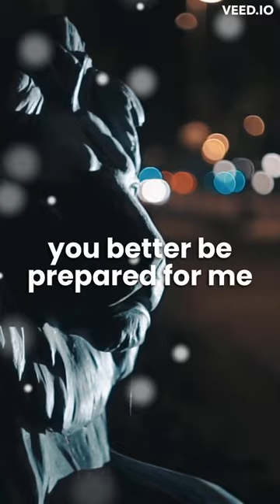LION MOTIVATION | Daily motivation 2023 motivational video motivational video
" MOTIVATION PRAY " makes Motivation video with English Subtitle Which Help People To Grow in Their Live.

Welcome to our daily motivation channel. We look forward to connecting with you again soon!
We appreciate your interest in our Content and would like to thank you for your time.